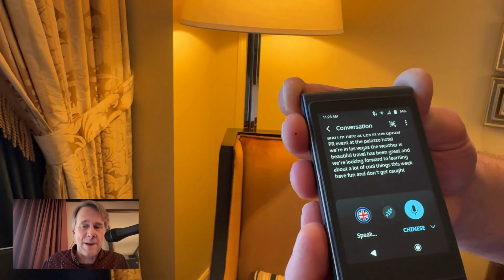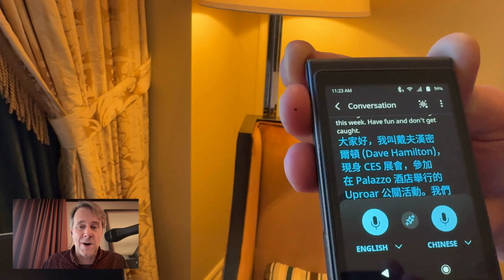Vasco Q1: Real-Time Voice Translation & Cloning Demo | CES 2025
Experience the future of communication with the Vasco Q1! 🗣️ Dave Hamilton from Mac Geek Gab showcases this groundbreaking voice translator and cloner live at CES 2025 in Las Vegas. Watch as Vasco Q1 translates English to Chinese in real time, cloning Dave's voice for a seamless and natural result.

With support for 50+ languages at launch and plans for expansion, Vasco Q1 redefines language barriers. Whether for travel, business, or just fun, this device is set to make waves in spring 2025.

0:00 Introduction to Vasco Q1
0:14 Real-time voice cloning demo
0:42 Seeing the translation in action
1:19 Features and pricing for Vasco Q1
1:49 Subscribe for more CES 2025 tech highlights

Don't get caught without the hottest tech in your rotation!